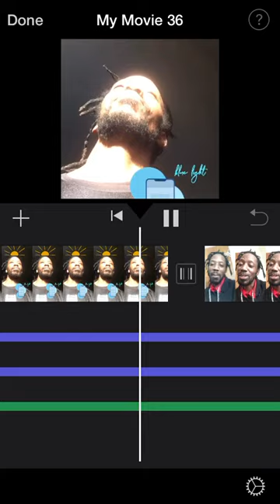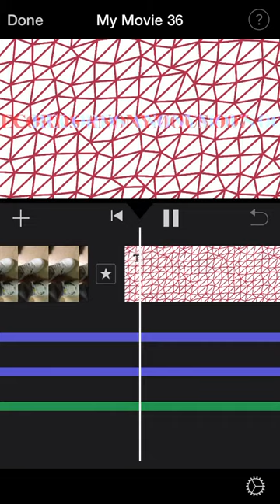anonymous records 007